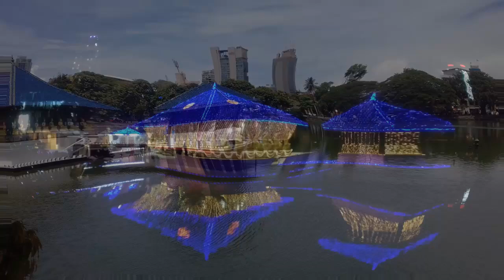Buddhist temple | Seema Malaka of Gangaramaya temple, Colombo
Seema Malaka is a Buddhist temple and it is located in Colombo, Sri Lanka. This temple is part of Gangaramaya Temple (situated closely, about a few hundred meters) which is one of the most important temples in Sri Lanka, especially in Colombo. Seema Malaka uses for meditation and rest.  It is situated in the Beira Lake.

Seema Malaka constructed in the late 19th century, and time to time it has been renovated and rearranged. This Buddhist temple is ideal for photography and videography. Blue roof, golden statues, bluish-greeny lake, blue sky with cloud and skyscrapers create beautiful scenery. Therefore, you could often see when you search Colombo.

During nighttime, especially during Vesak eve (a Buddhist festival), this place is decorated with full of lights, lanterns and idols. Beira Lake and its surroundings (including hanging bridge to a small park) are decorated during Vesak and you can enjoy the colorful lights and its reflection on the lake.

In this video, you can see nighttime lights and decoration and it was captured after the Vesak. Also, you can see daytime scenery too. Notably, you can see one of the tallest buildings of Sri Lanka, the Grand Hyatt Colombo – 229 meters (751 feet) height.